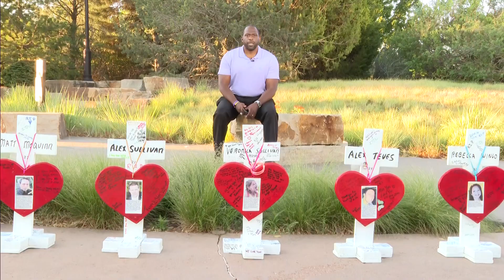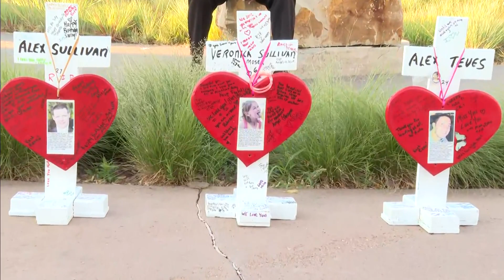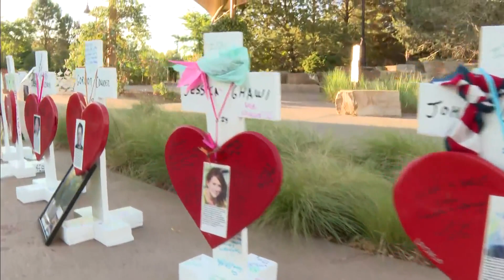Community remembers aurora theater shooting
Family, friends, survivors and community members came together for a vigil 10-years after the Aurora theater shooting.